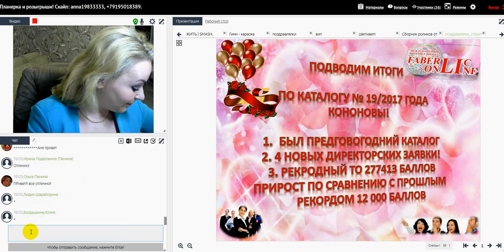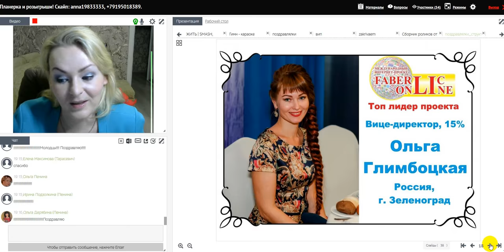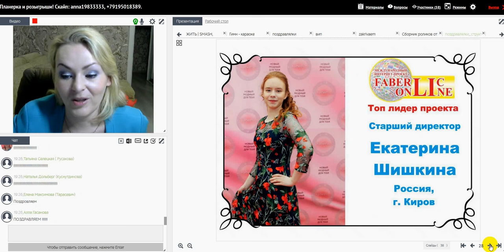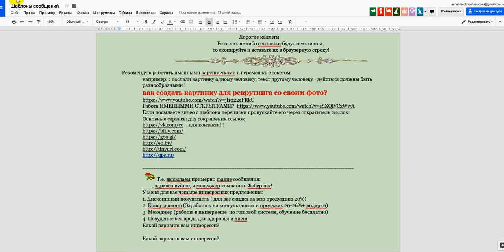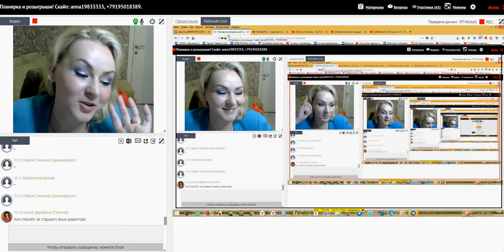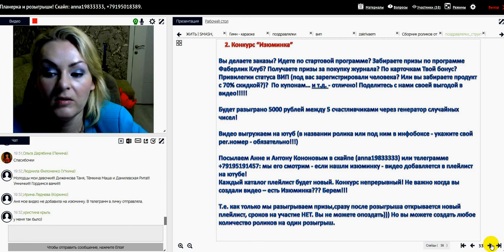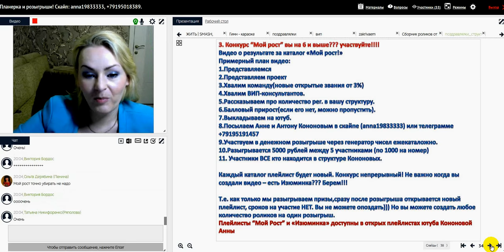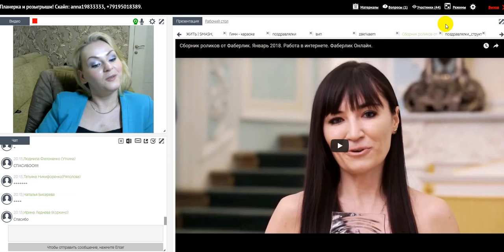Итоговая планерка Кононовых + розыгрыши призов! Работа в интернете. Фаберлик Онлайн.